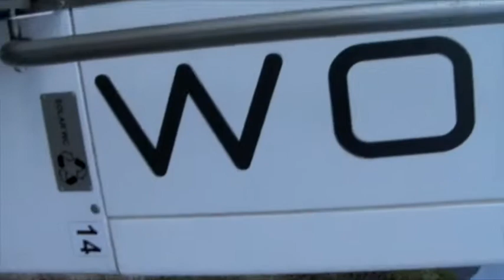WOSHBOX PORTABLE TOILET - "Blair Witch"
First in the Woshbox short film series. Filming: jed da silva